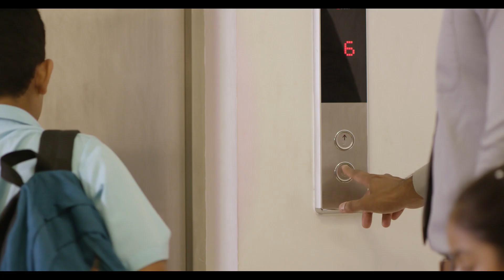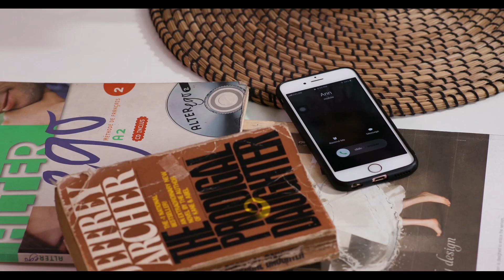Life at Ariyana Resort Apartments